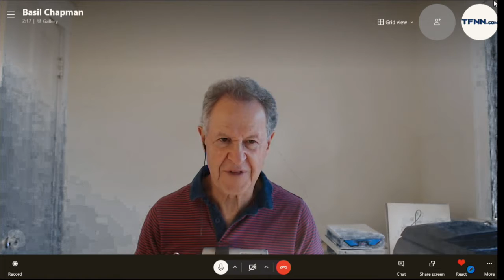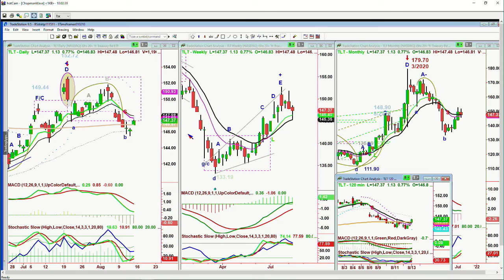August 13th, 10AM ET Market Update on TFNN - 2021